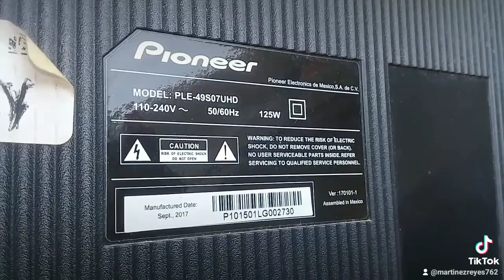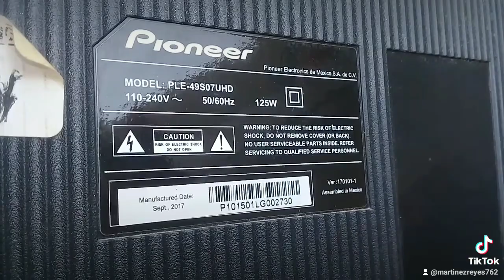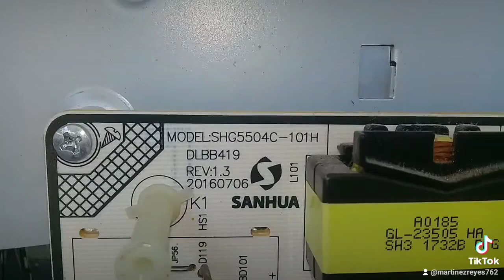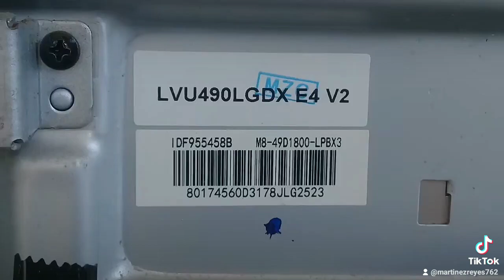pioneer 49"LED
Datos de los leds